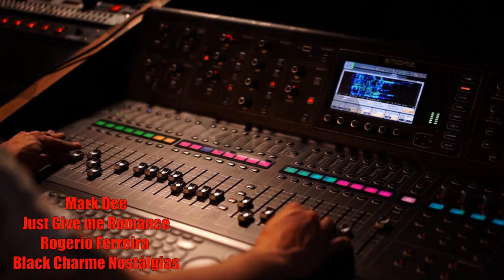Mark Dee - just Give me Romance